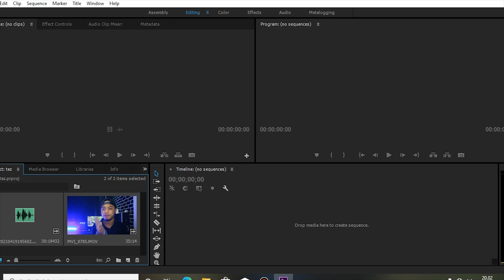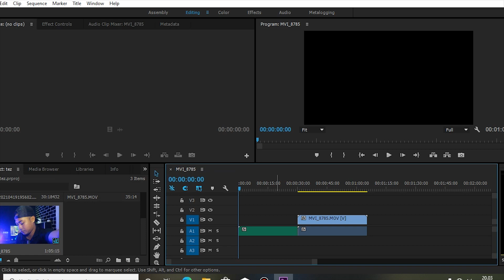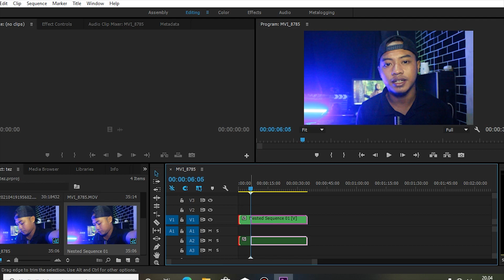Tutorial Adobe Premiere Cc 2015 Singkronkan Audio & Video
Tutorial adobepremiere Cc2015 SingkronkanAudio&Video#

Kali ini saya akan berbagi tutorial..
Cara menyingkronkan Audio & Video di Adobe Premiere pro Cc 2015...

Simak video nya sampai habis supaya kalain Faham..